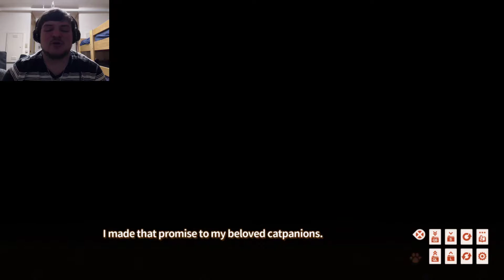Returning the Favor-NekoPara Vol.1 ep 19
Was this video able to satisfy you? Was it a proper upload up until the very end?